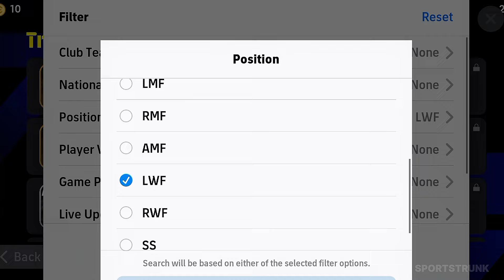New 99 L. DIAZ Best Training Guide🔥💯 | Best Nominating Contract | Efootball 2024 Mobile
▶️Title: New 99 L. DIAZ Best Training Guide🔥💯 | L. Diaz Efootball 24 |Best Nominating | Efootball 2024 Mobile

efootball
efootball 24
efootball 2024
efootball mobile
efootball gameplay
efootball new nominating contract
efootball speedsters